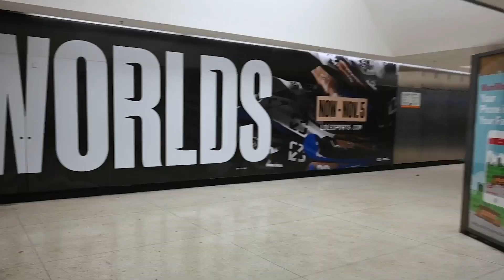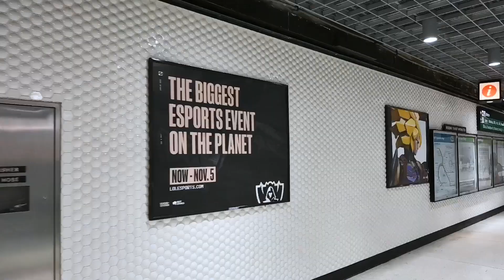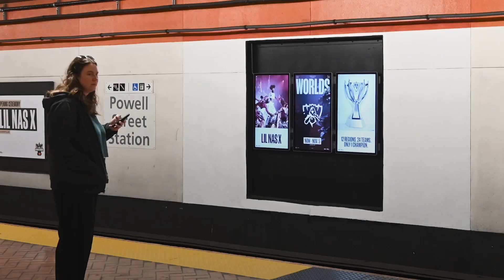Riot Games BART Powell Station Domination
A walkthrough of a BART Powell Station Domination showcasing Riot Games.